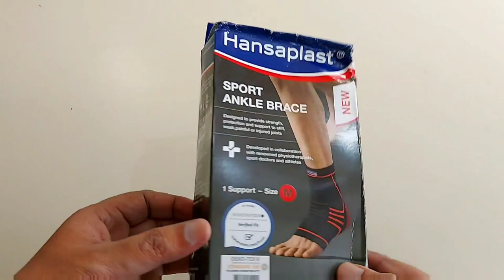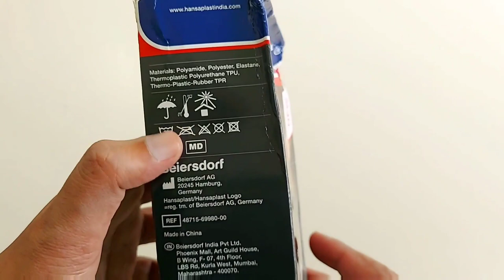Hansaplast Ankle Support Review in Hindi : Best Ankle Support For Gym